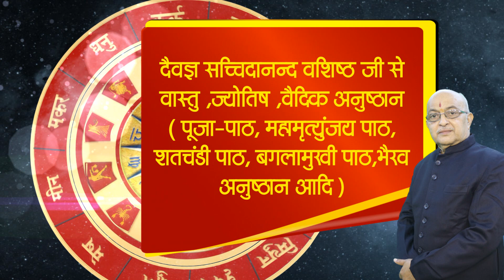क्या जन्म, विवाह और मृत्यु पहले से निर्धारित होते है